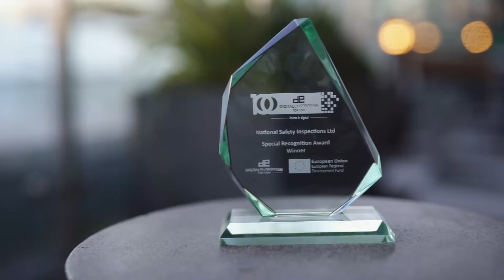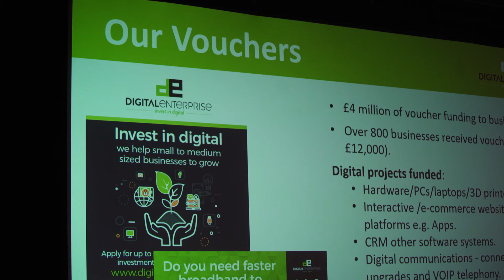Digital Enterprise Top 100 Event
Investing in digital can open a world of opportunities! The Digital Enterprise Top 100 event celebrated 100 SME's across the Leeds City Region who have made a real difference by developing their digital capabilities - helping them grow and go from success to success!

The full Digital Enterprise Top 100 report can be found

The next phase of our business support programme (DE 2.0) opens in September 2019. If you would like the chance to access funding for a digital transformation project or would like free support to improve your digital skills then register your interest today

A wide array of remarkable businesses were